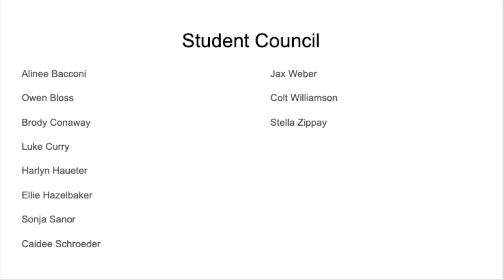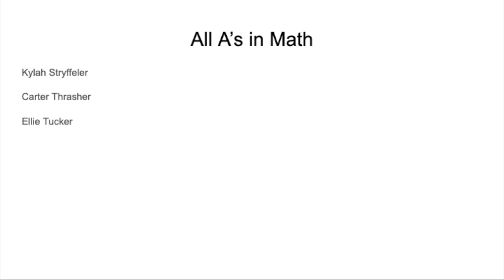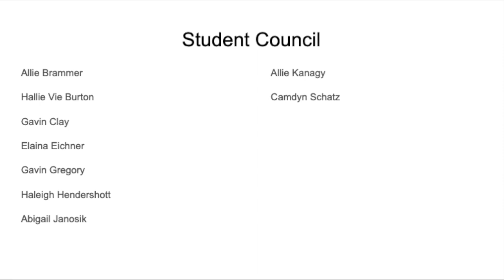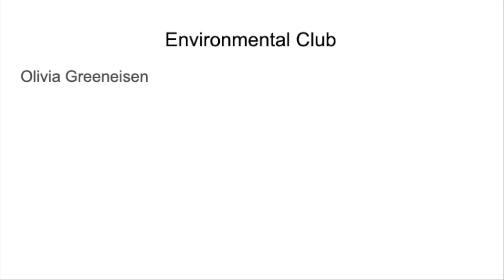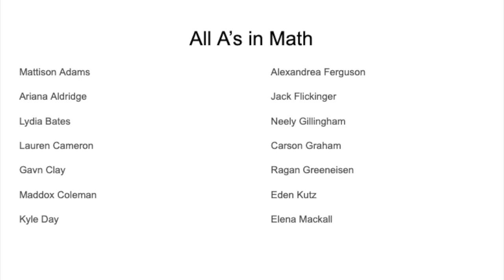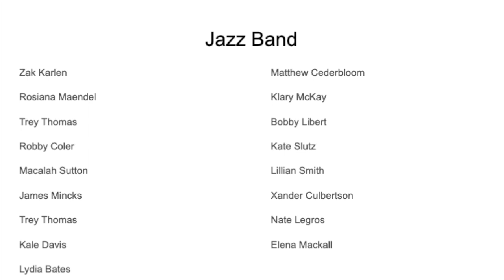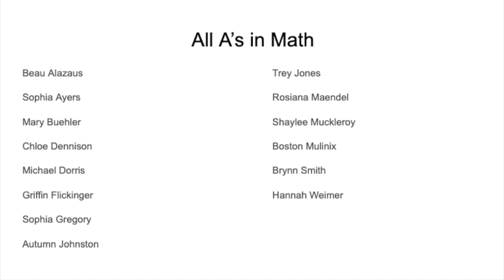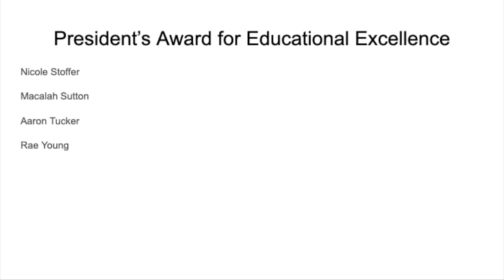WBMS Virtual Awards 2020/2021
West Branch Middle School's Virtual Assembly.  Please review the info below for timestamps for ease of use.

5th Grade= 0:00-14:00
6th Grade=14:01-20:05
7th Grade=20:06-31:34
8th Grade= 31:35-END